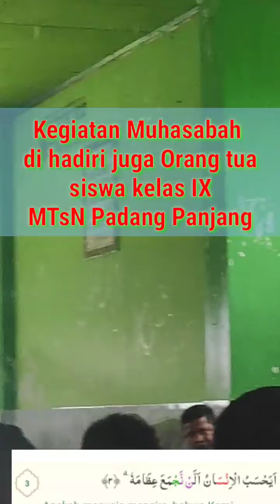Suara Merdu Murottal Al Qur'an | Bikin Merinding & Menangis | Bacaan Syahdu Siswa MTsN Pdg Panjang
Salah satu program dalam rangka persiapan menghadapi pelaksanaan Ujian Nasional maka pihak Madrasah Tsanawiyah Negeri Padang Panjang mengadakan kegiatan Muhasabah.

Kegiatan ini dilaksanakan dalam rangka membersihkan hati dan juga mempersiapkan jiwa raga menghadapi pelaksanaan ujian akhir MTSN Padang Panjang.

Kegiatan ini diawali dengan pembacaan AlQuran yang begitu indah Syahdu dan merinding dari hati. Bacaannya mampu membuat kita menangis mendengarkannya.

 Imam Muttaqin adalah siswa kelas 9 yang membacakan Surah Al Qiyamah di hadapan seluruh peserta kegiatan Muhasabah,  Sabtu,  6 April 2019.

Jika anda mendapatkan manfaat dari tayangan ini,  maka silahkan di *like & share* serta bagi yang belum subscribe,  mohon di klik tanda *subscribe dan tanda lonceng* agar anda bisa update video terbaru dari kami.

Selamat menyaksikan dan terima kasih